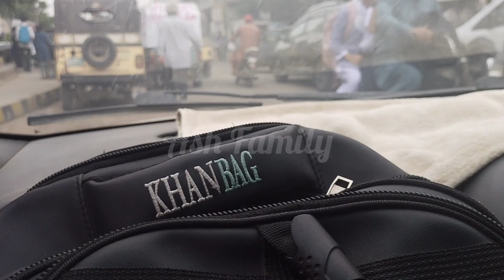Spend The Day With Me | My Morning Routine After Summer Vacations | Making Desi Food For Lunch Box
• Spend The Day With Me
• My Morning Routine After Summer Vacations
• Making Desi Food For Lunch Box
• A Day In My Life
• Daily Routine
• Vlogging Video
• Made Burger For Lunch